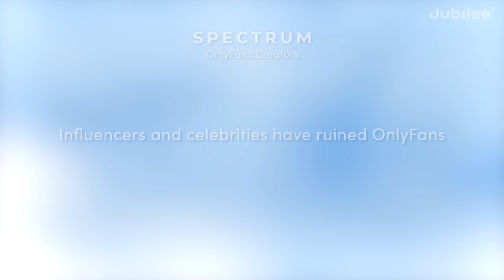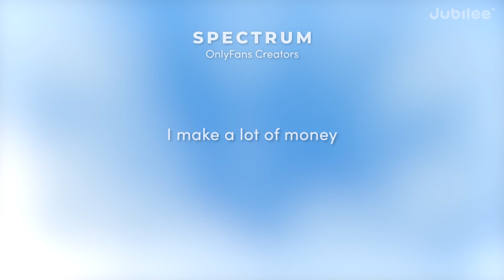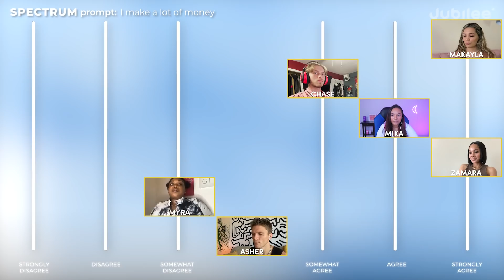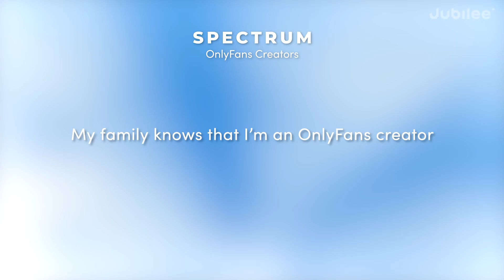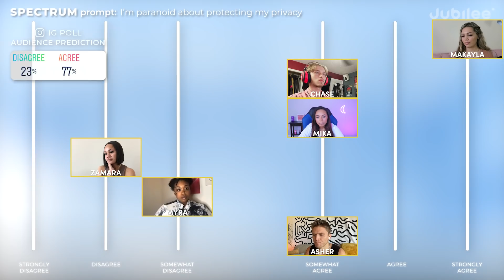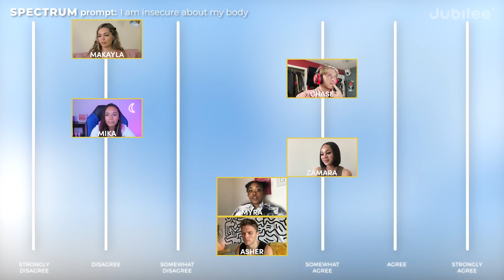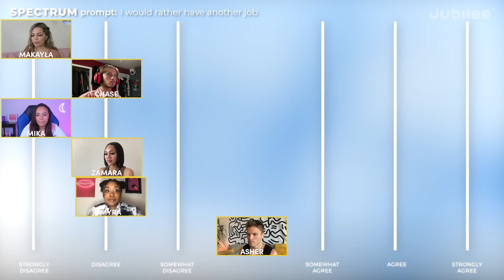Do All OnlyFans Creators Think the Same? | Spectrum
CHAPTERS
0:00 Intro
1:28 Influencers and celebrities have ruined OnlyFans
3:57 I make a lot of money
7:01 My family knows that I’m an OnlyFans creator
10:05 I’m paranoid about protecting my privacy
12:04 I am insecure about my body
15:47 I would rather have another job